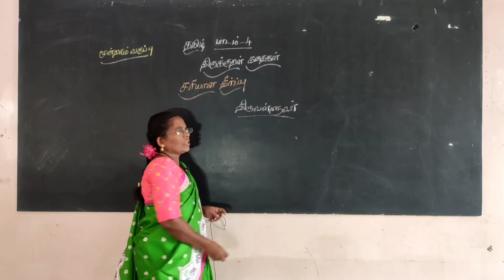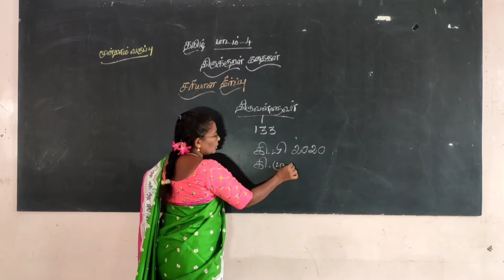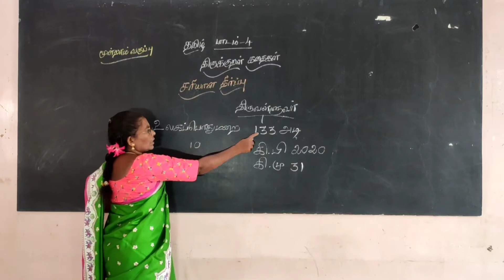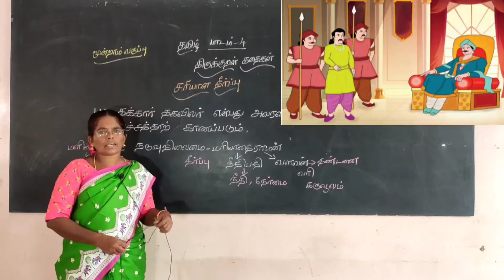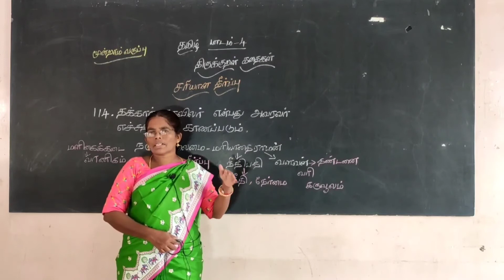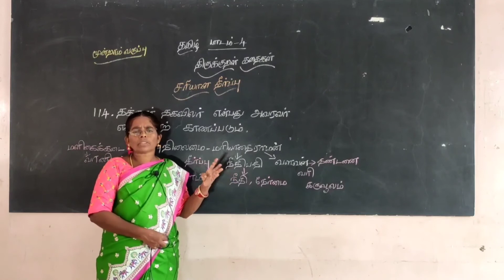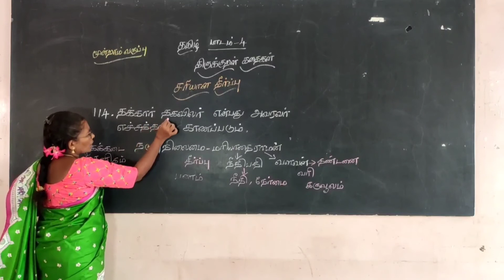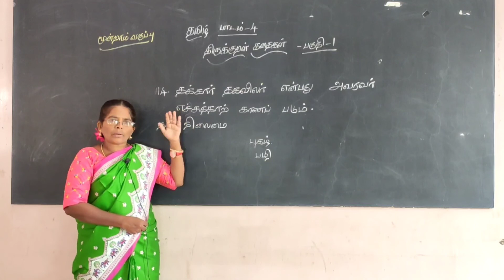III Standard Tamil - Thirukural Kathaigal - Part 1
III Standard

Tamil

Thirukural Kathaigal - Part 1